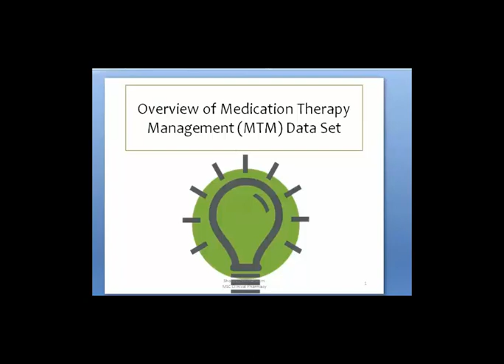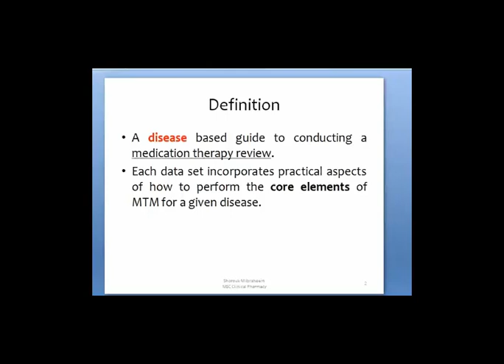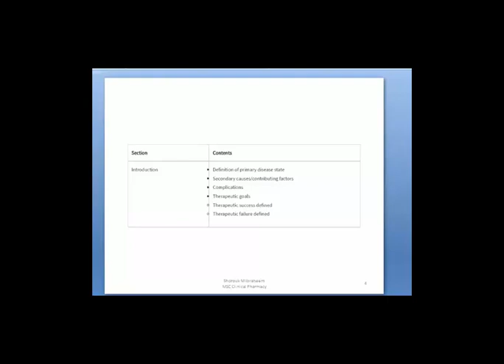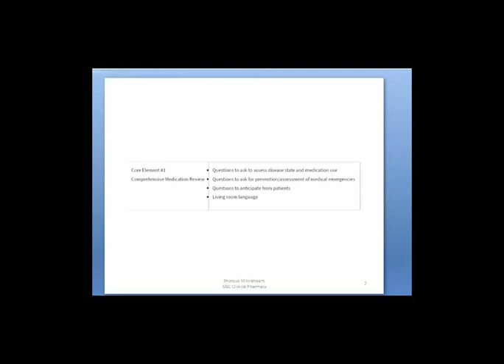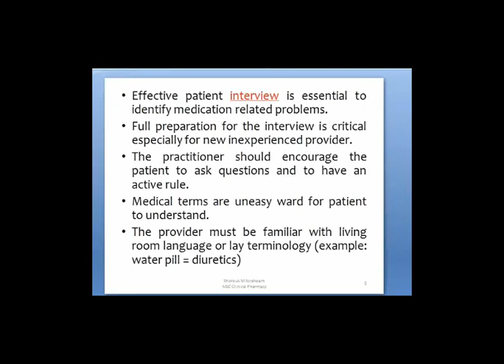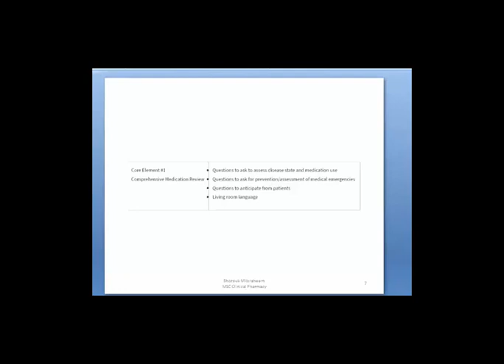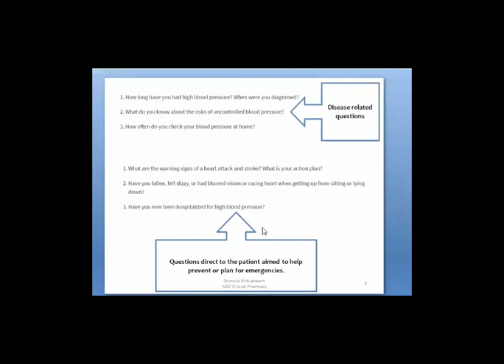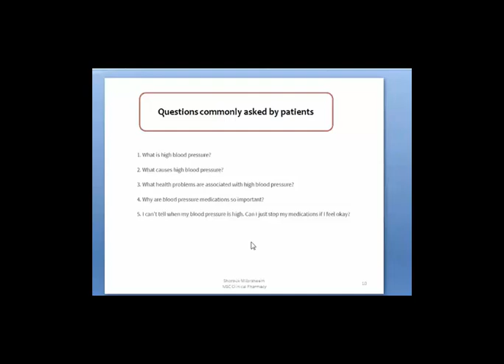رعاية صيدلانية chapter 8 Medication Therapy Management Data (part 1)